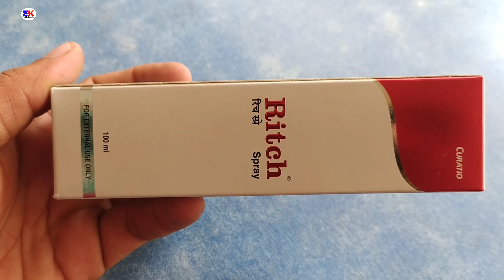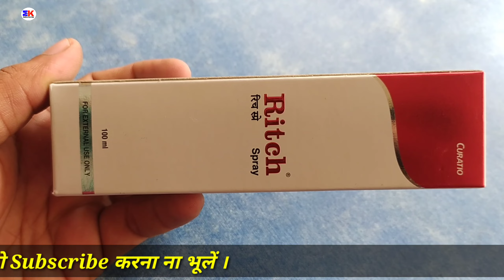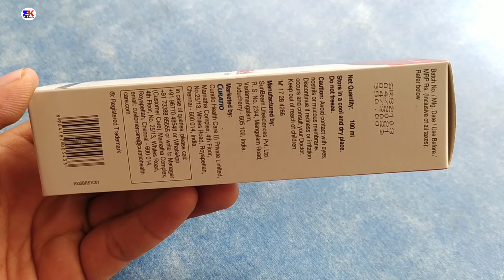Ritch Spray | Ritch Spray Uses Benefits Dosage Review in hindi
kindly note